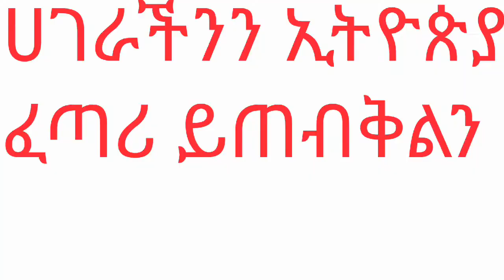እንኳን ለጌታችን ለመድሀኒታችን ለኢየሱስ ክርስቶስ ብርሀነ ልደቱ በሰላም አደረሳችሁ አደረሰን!!!